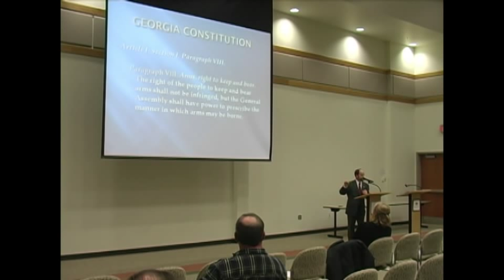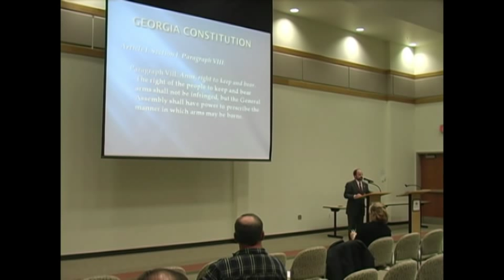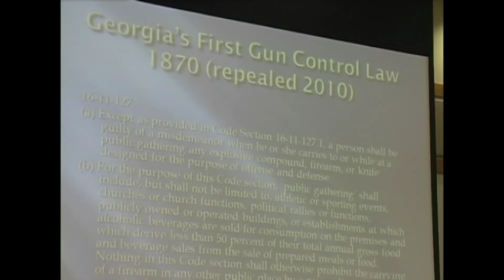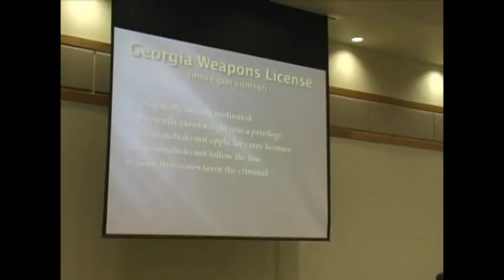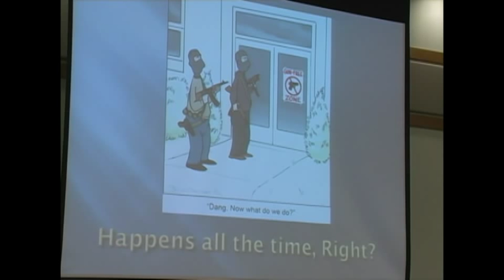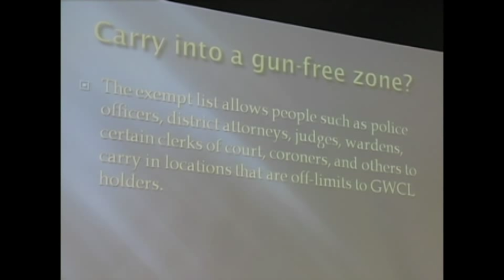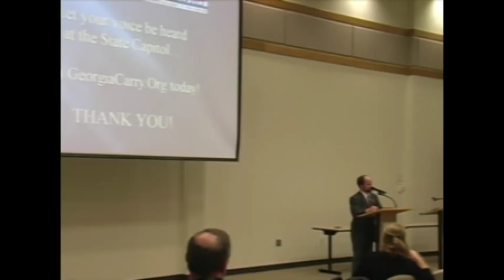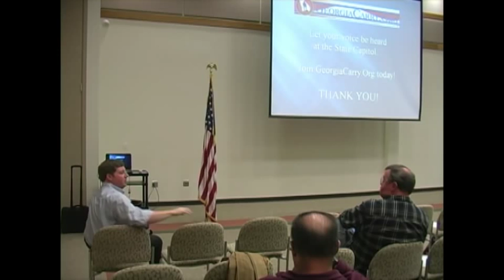GeorgiaCarry.org Presentation at Pickens Tea Party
GeorgiaCarry.org, Georgia's Premier Grassroots Second Amendment Restoration Group for the Law-Abiding Citizens, representative Jeff Anderson presented to the Pickens County Tea Party on January 24, 2012.   The group challenges Georgia's gun laws.